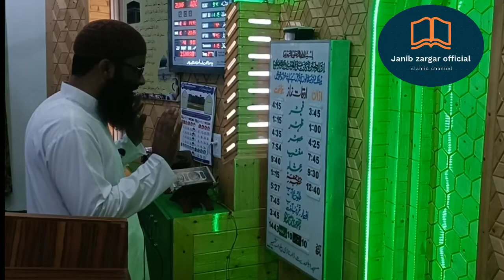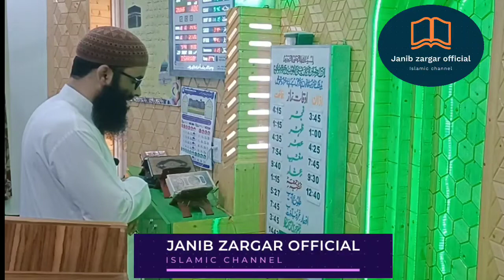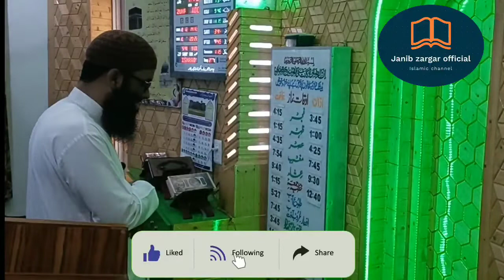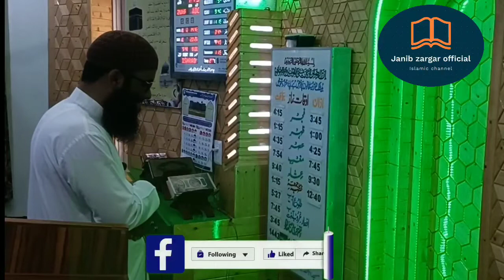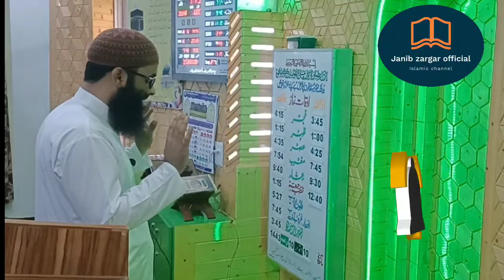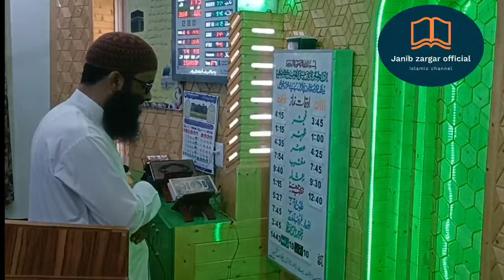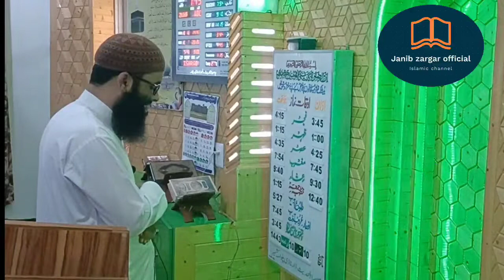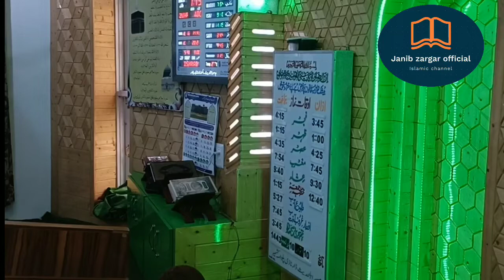Eid ul Adha prayer 🙇 by Br. Muhammad Imran zargar As-salafi. 10/02/2022 Sunday,